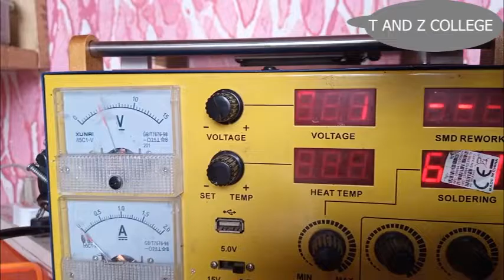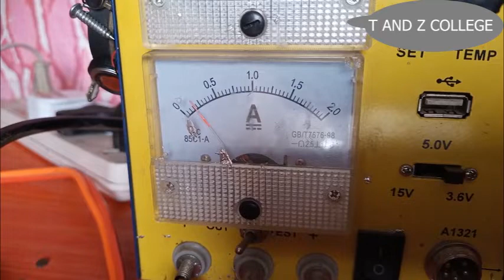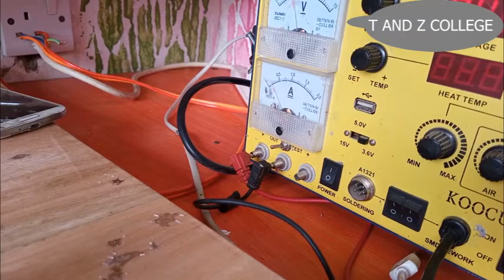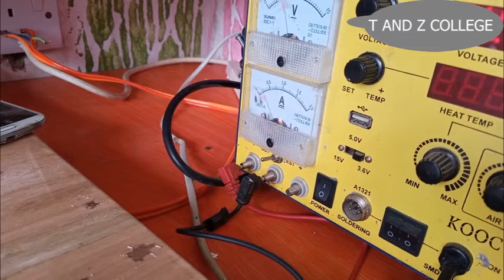POWER ON TECNO K7 DEAD PHONE/SIMU YA TECNO K7 ILIYOKUFA @ FUNDI SIMU